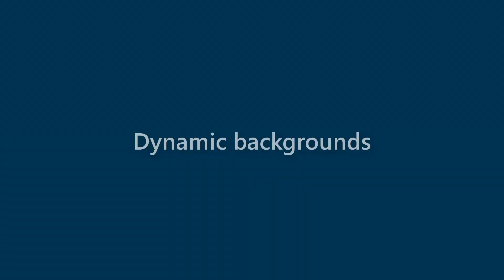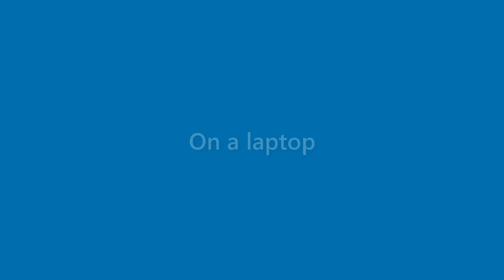Harmony Cross - appearance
Name Look - Harmony Cross - appearance. In this video we present "Harmony Cross" name look and feel in various scenarios.
This video will cover:
How does "Harmony Cross" look as a personal letterhead?
How does "Harmony Cross" look on a business card?
How does "Harmony Cross" look on a computer/laptop screen?
How does "Harmony Cross" look with different background colors?
How does "Harmony Cross" look with various fonts?